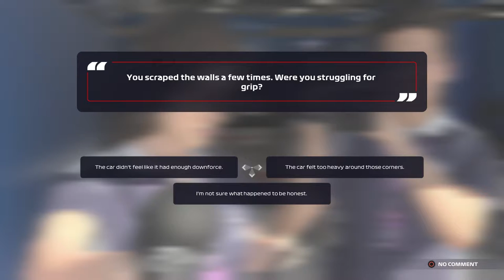WET SPAIN! CAN WE TAKE A HAT TRICK OF PODIUMS? | F1 2021 Alpha Tauri Career Mode | Epsiode 23